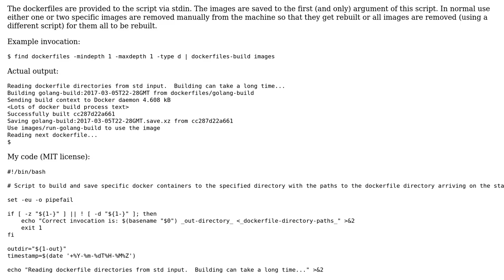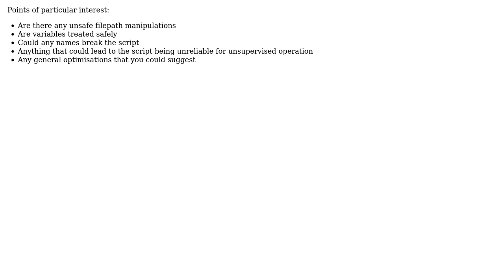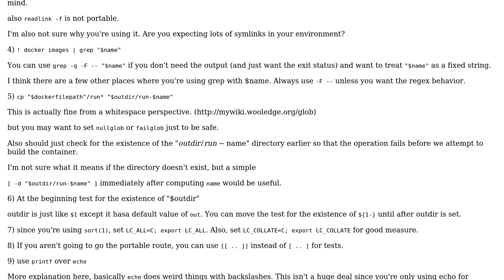Code Review: Mass build and save of docker images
With thanks & praise to God, and with thanks to the many people who have made this project possible! | Content (except music & images) licensed under CC BY-SA | Music | Images & others | With thanks to user RidiculousRichard user Gregory Nisbet and the Stack Exchange Network Trademarks are property of their respective owners. You are responsible for your own actions.